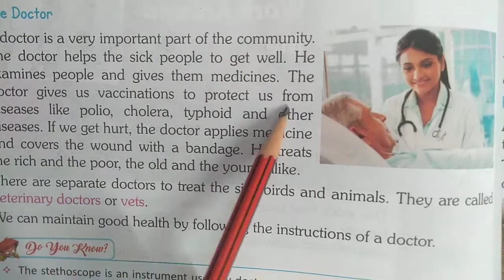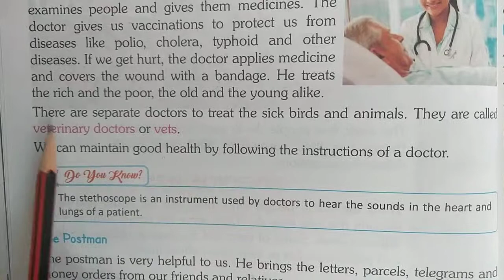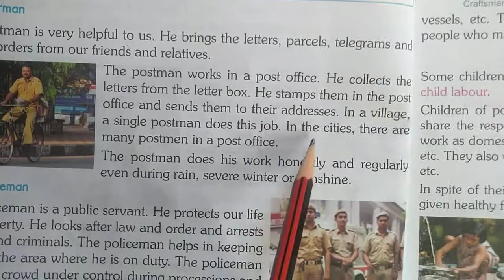Work around me class 3rd E.M. Solution.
work around me
class 3rd chapter 3rd
Environmental studies of Greenland
Evst book of 3rd class topics.